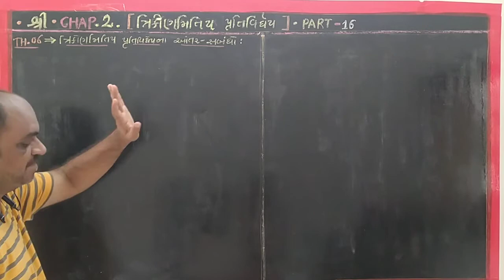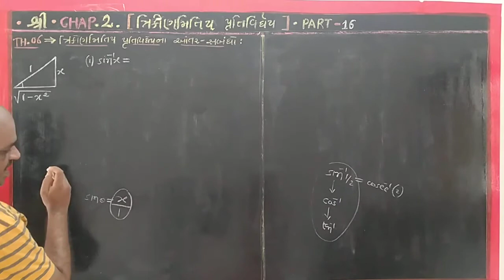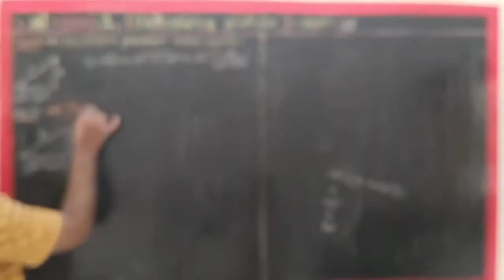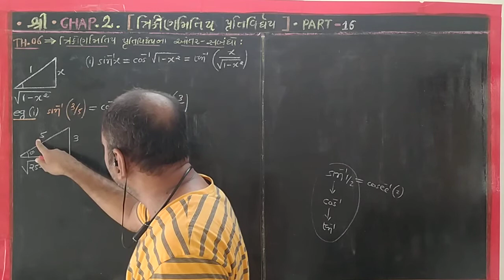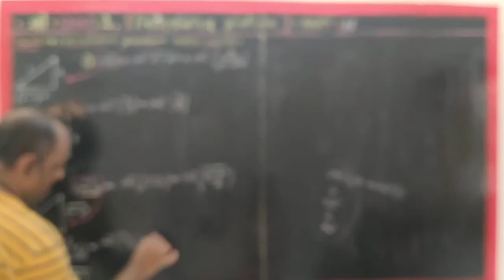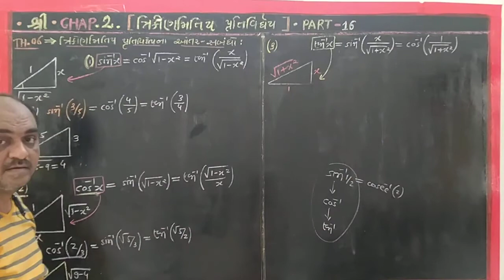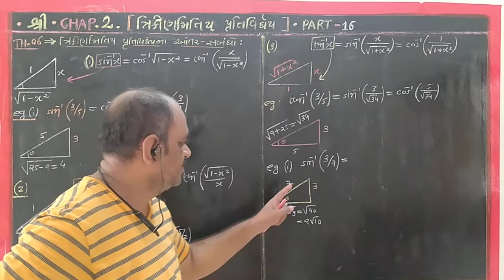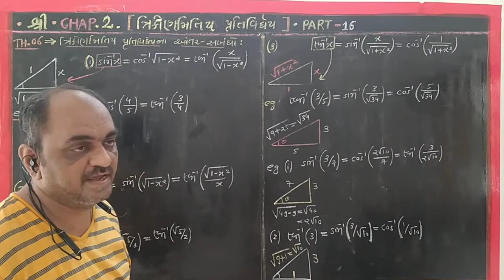Chap.2(Trigo.Inverse Function)part-16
Th.6